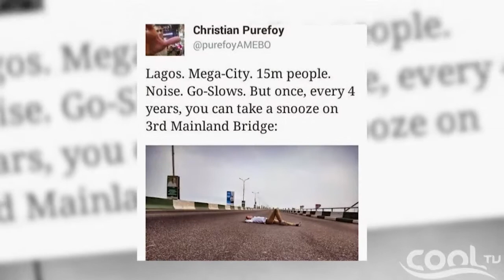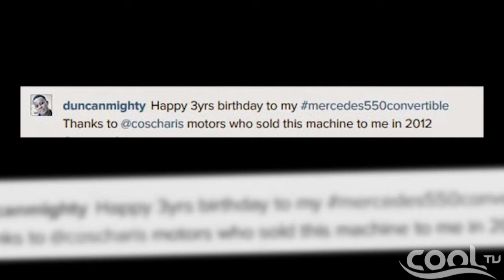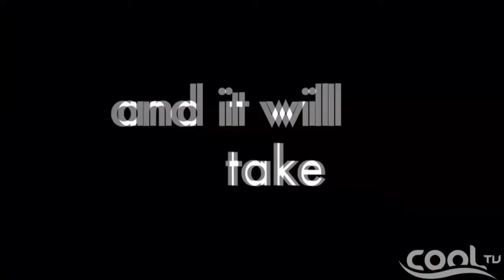THE NIGHT SHOW - Guest. Deyemi | Cool TV